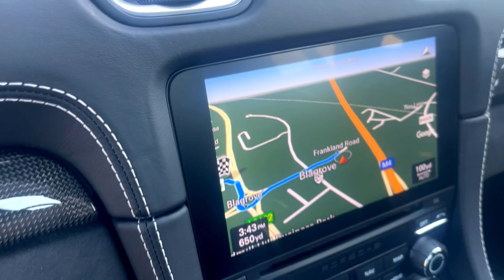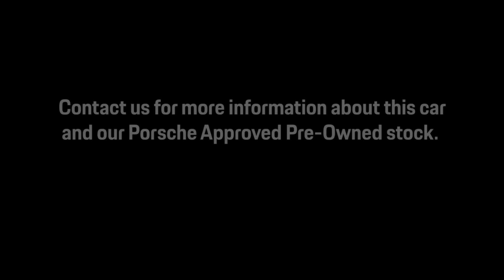Cayman GTS - GT Silver Metallic - 72 plate